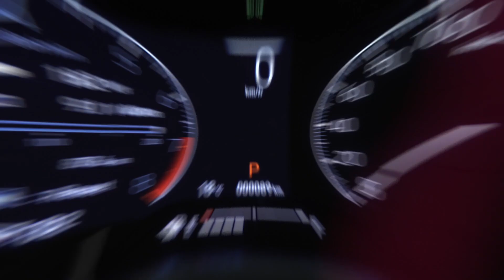Honda Ballade 8th Generation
The all-new Ballade ups the ante in just about every way, uniquely differentiating it from every other sedan in its class. The bold exterior design creates an irresistible desire to drive and experience Honda’s most advanced and exciting Ballade to date.